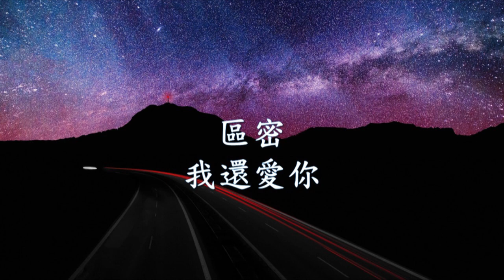區密 - 我還愛你.mp4